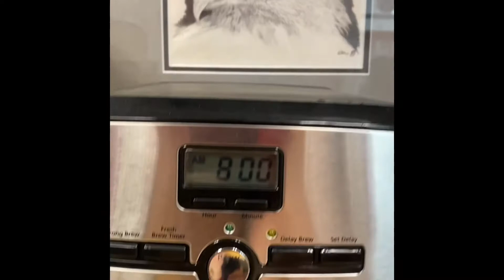September 11, 2020